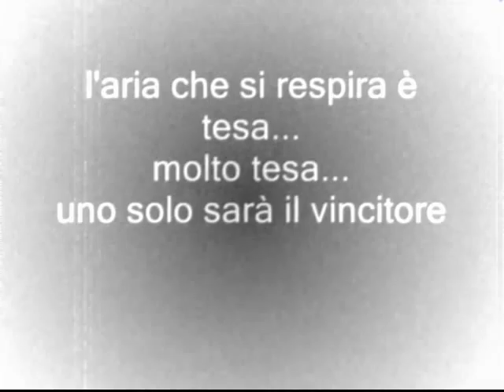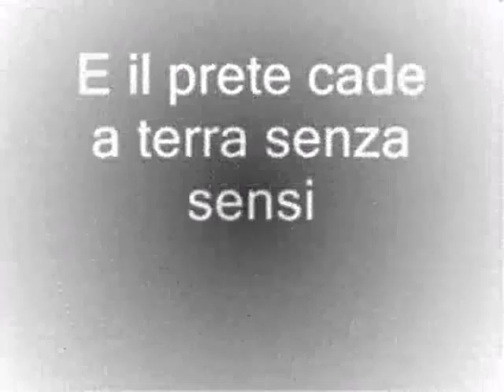Esorcismo - Video Comico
Dilemma ironico sull'esorcismo e gli esorcizzati... tutti amiamo i piani ben riusciti